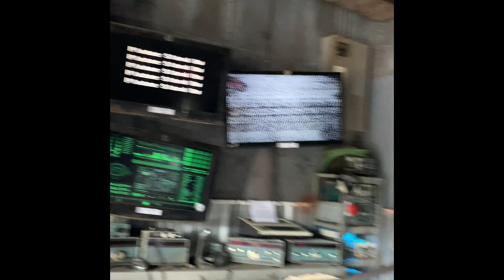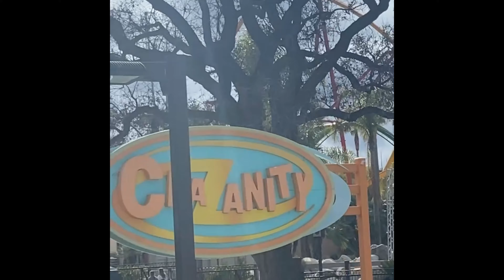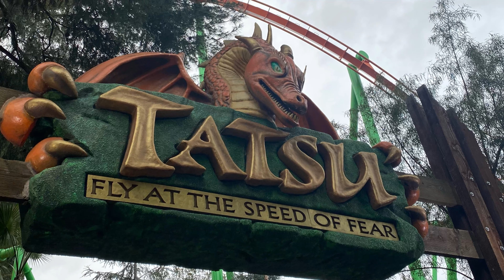16th Birthday Vlog at Six Flags! 🎢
This video should've been uploaded a while back ago but I was having some issues uploading it. I'll start uploading more videos for you guys, sorry for the long wait of the video hope you guys enjoyed it though remember to like subscribe and turn on post notifications to never miss another upload :)